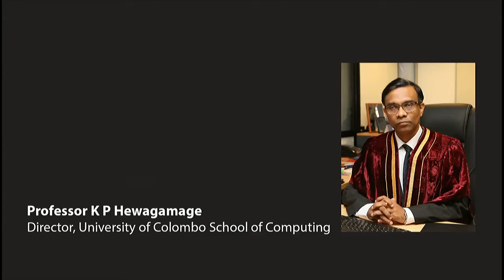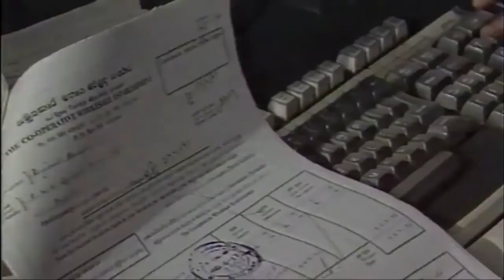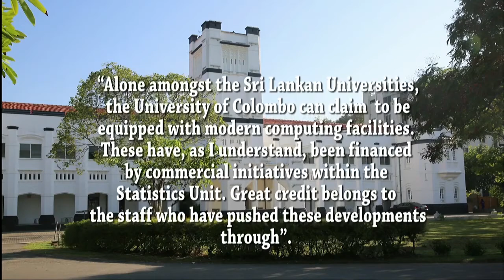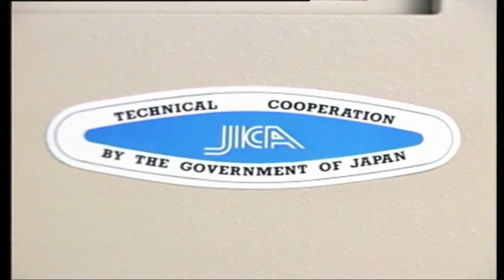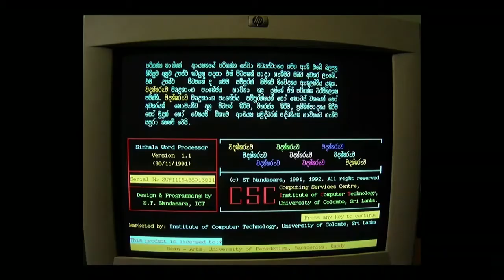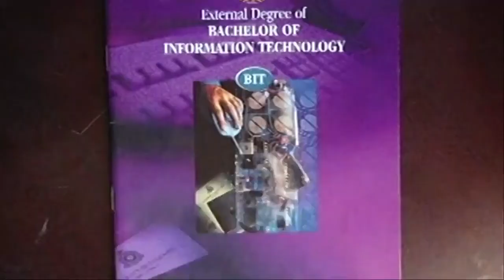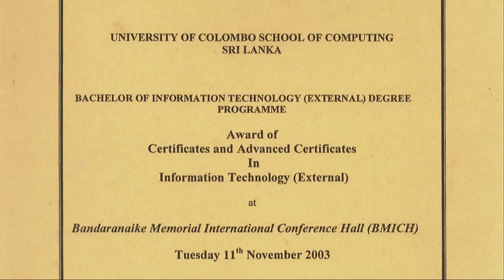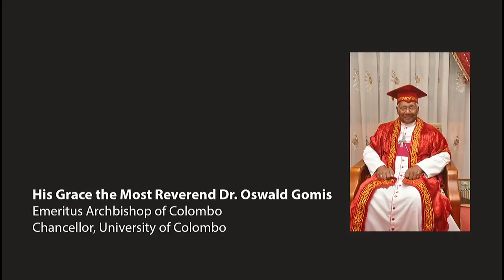50 years of Computing at University of Colombo part 1